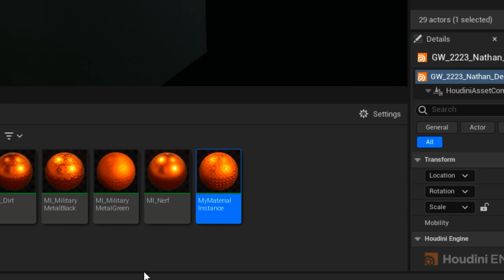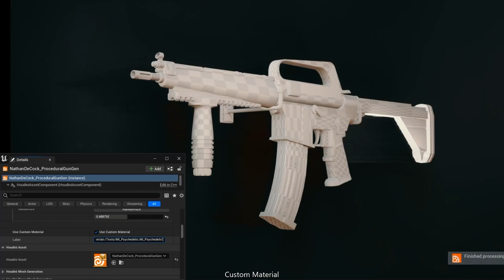Procedural Gun Generation - Nathan De Cock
Procedural Gun Generator made in Houdini and Unreal Engine
Without the use of unwrapping or individual textures, but with triplanar materials instead.
Wear is generated by baked curvature maps in models.